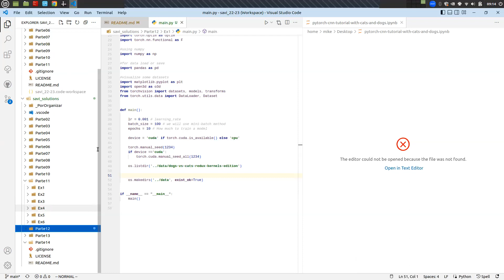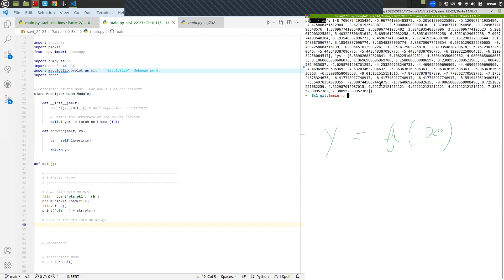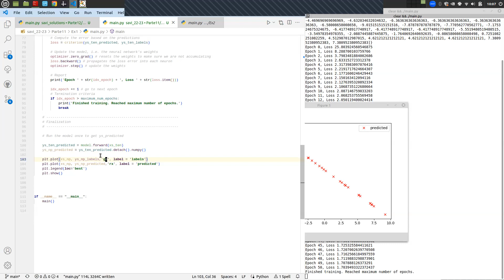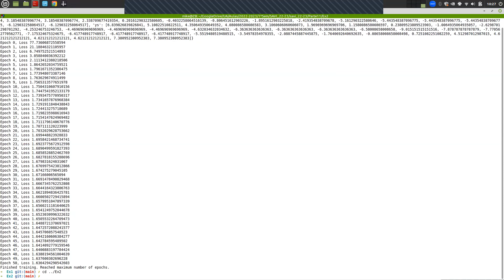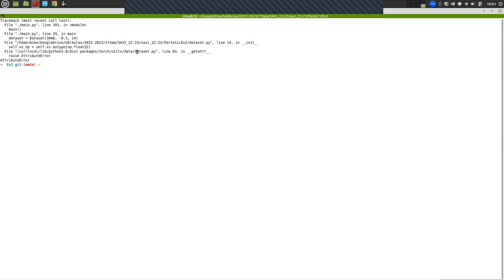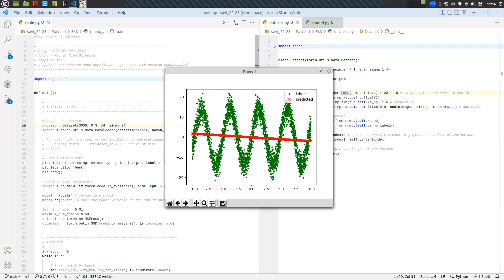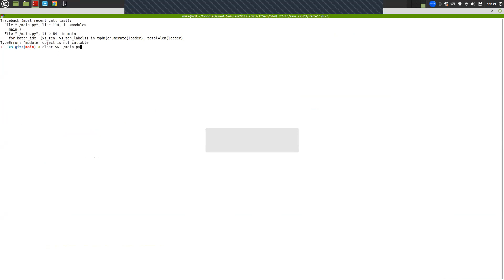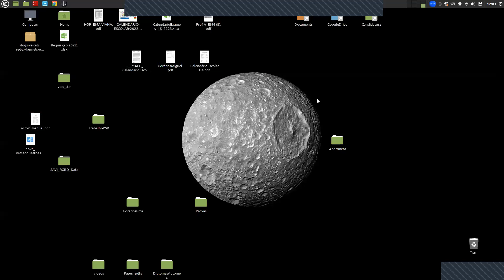Aula 11 - SAVI 2022-2023